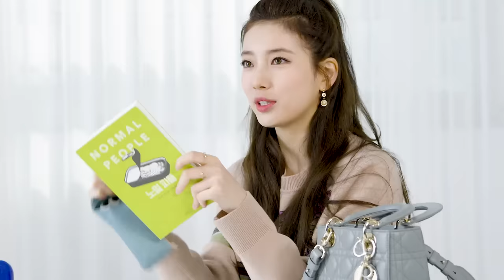What's inside Bae Suzy's Lady Dior Bag? - Episode 6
Singer Bae Suzy breaks down her essentials kept stylishly tucked inside her 'Lady Dior' Bag. Inside, Sally Rooney's book Normal People, a Dior Cannage card case, a Dior Oblique AirPods case, along with two different types of hand sanitizer. Bae describes it, "like a friend always by my side."